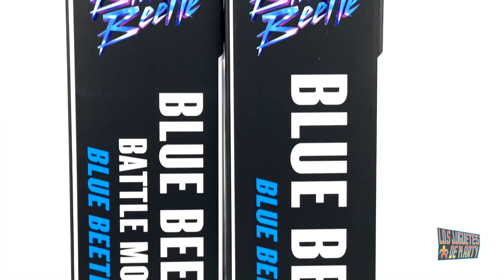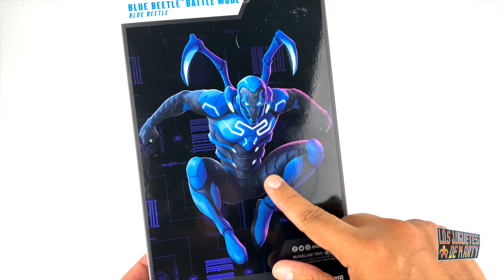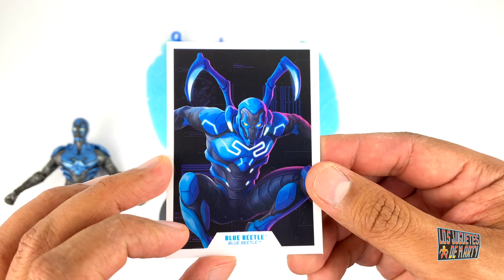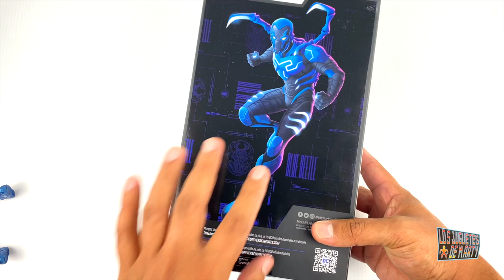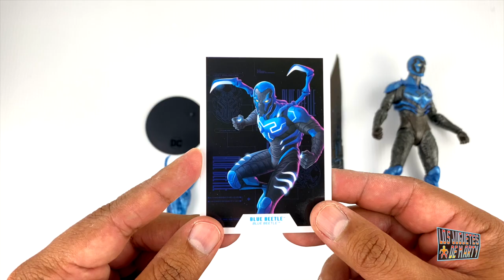LAS NUEVAS FIGURAS DE BLUE BEETLE MOVIE DE MCFARLANE TOYS MULTIVERSO DC UNBOXING Y COMPARACIONES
Hoy les tengo el gran unboxing de dos figuras de la nueva pelicula de Blue Beetle. Estas figuras son de Mcfarlane Toys y son de lo mejor que ha sacado la compañia del tio Todd.